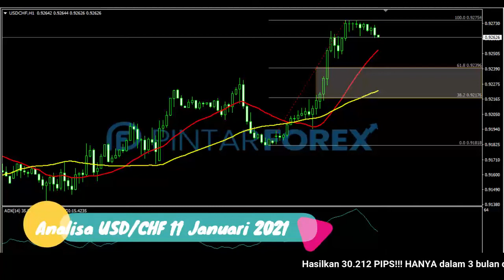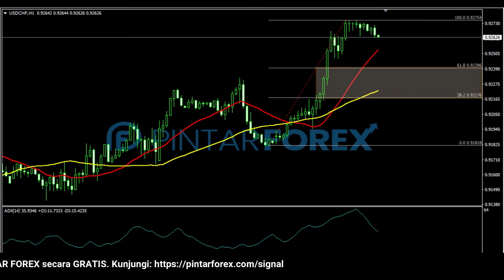🔴 LIVE: Analisa Forex Hari Ini 11 Januari 2021 Waspadai Ada Potensi USD-CHF Akan Terkoreksi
"Analisa Forex Hari Ini 11 Januari 2021 Waspadai Ada Potensi USD-CHF Akan Terkoreksi